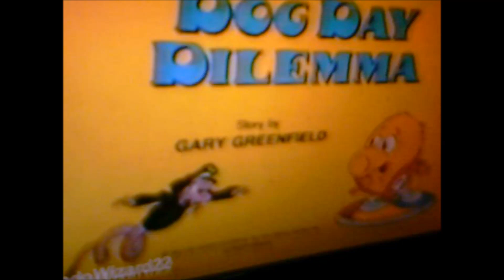Q-Bert Funny and Random Dub 1 (July 11, 2016)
So here's my very first dub I did of a Saturday Supercade segment I did when I was a teenager in the summer of 2016. Very sorry for the poor quality, that was before I had a mic and a new PC.